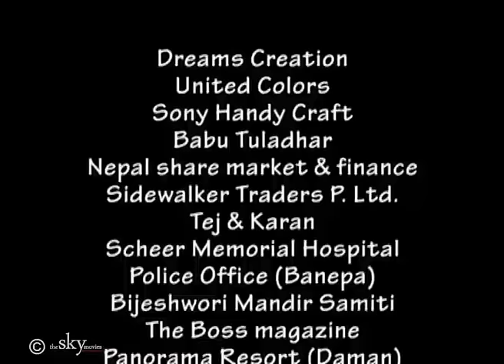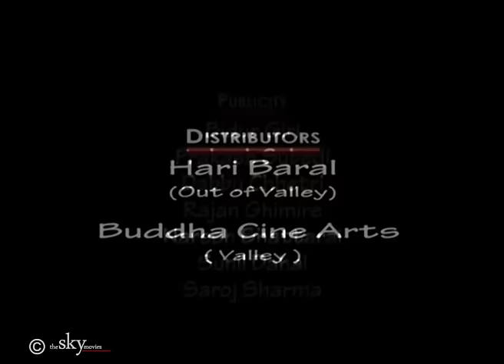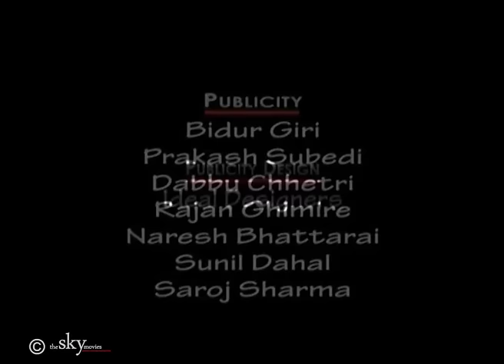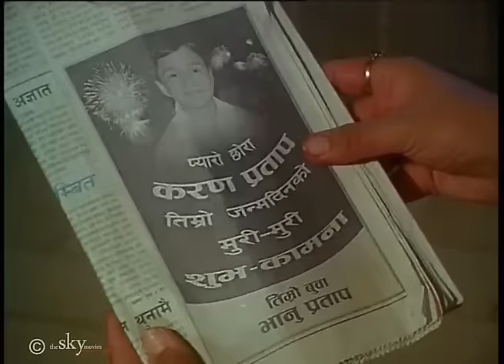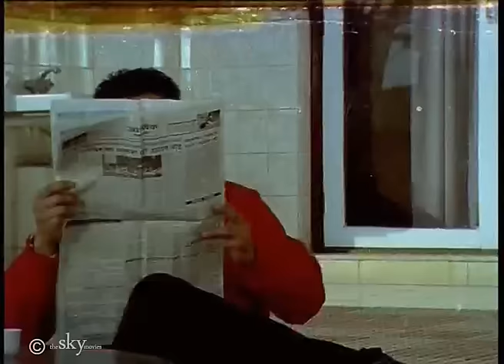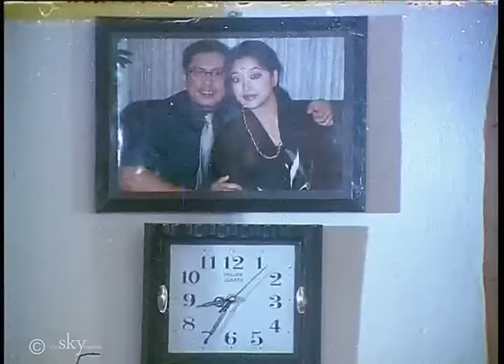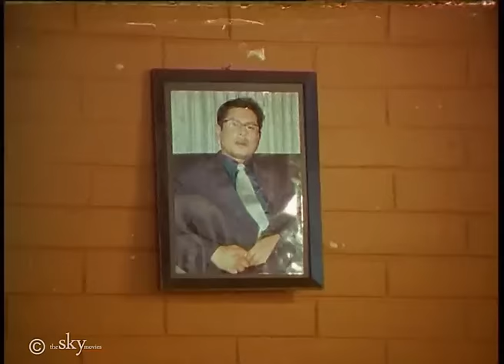Movie Krodh - A Film by Akash Adhikari - Starring Nikhil Upreti, Jal Shah and Rekha Thapa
[Unauthorized Upload on any other YouTube account or website is strictly prohibited. Please use embedded code for websites. Thank You]